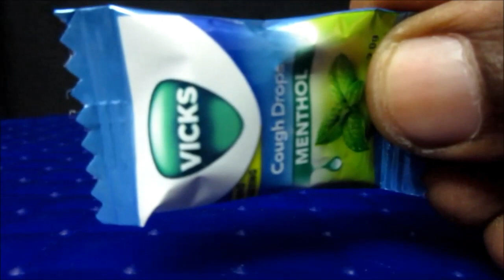EXPERIMENT Fire Vs Cough Drops Menthol Candy Vs Camphor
This video shows about the power of fire which burn the Camphor Very Easily With Cough Drops menthol Candy...
warning...
please don't try at anywhere...